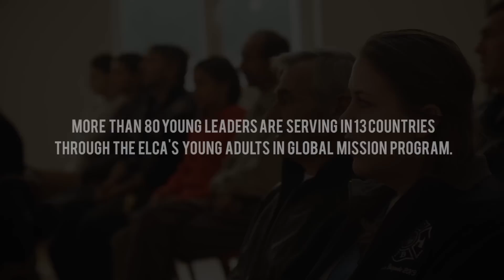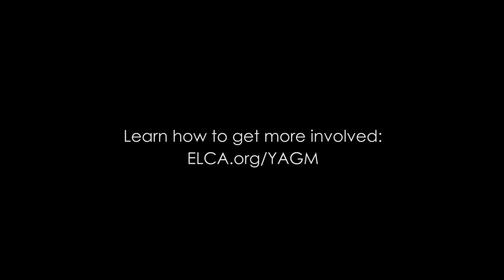Thad's Story (2017)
Meet Thad, a young leader who dedicated a year of his life to service with the Evangelical Lutheran Church in Hungary through ELCA Young Adults in Global Mission. Now back in the United States, he says he gained more from his Hungarian hosts than he ever imagined.

This is a love story. It’s a story about relationships formed, gifts shared and what God is up to through Young Adults in Global Mission.